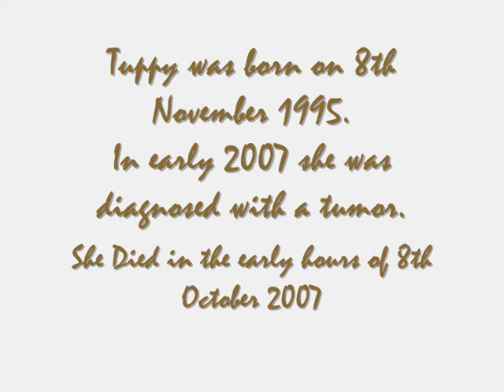Tuppy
This is a short video of Tuppy my mates Staffie.
What can I say about Tuppy, well she was almost human really, and a good friend. Yeah she's a dog I know not my dog also but when ever I saw her she had to make a fuss over me. She would sit next to me on the sofa and if anyone else would try and sit next to her she would get up and walk away.
 She was also mischevious. There was one time she aspired to be Super Dog and jumped out of the first floor window landing on the car below, she survived with a few bumps and scratches. Also eating one of the relatives easter eggs!! She had 2 cats as uneasy co tennants of the house, Gizmo & and Muppet (hey I never named them)and often had a tarte tart with Muppet!!.
Tuppy also had a really good trick of farting and silently walking away out to the kitchen (possibly to giggle her arse off whilst we are all choking on her bottom fumes!!) Or when she let one rip she looks up at you with a rather disgusted look on her face as to say "Was that you?" But overall she was a really good friend and a cute dog and will be sorely missed. So this is why this video was put together.
The text at the end reads:-
"Tuppy was born 8th November 1995. In early 2007 she was diagnosed with a tumor. She died in the early hours of October 8th 2007"

Jim, Sarah Adam & Iain this is for you.

The music was by Enya and is entitled Watermark.